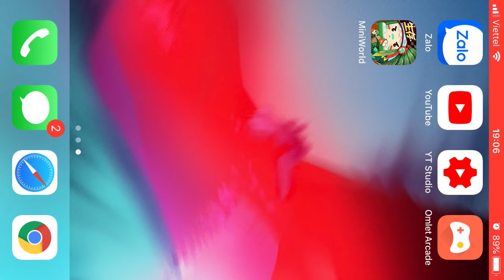Cách cài đặt tiếng việt trong game Mini World 2021